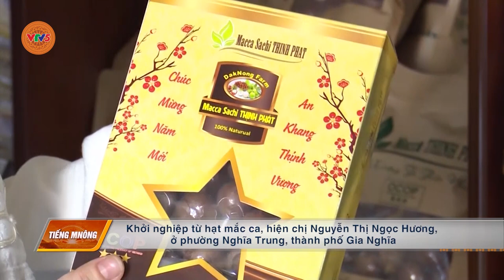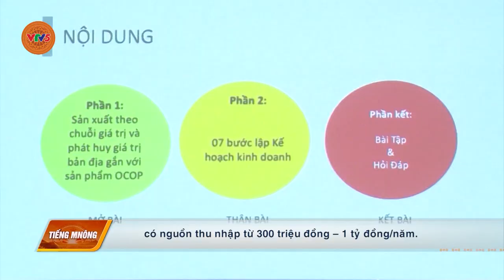[TIẾNG M'NÔNG] KHI PHỤ NỮ LÀM CHỦ CÔNG TRONG PHÁT TRIỂN KINH TẾ | VTV5